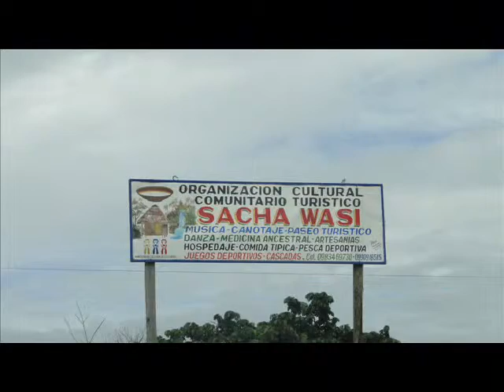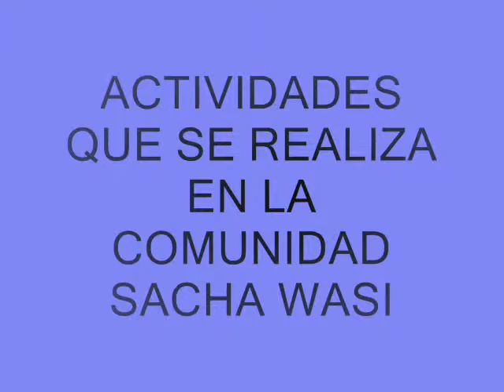CAPACITACION EN LA COMUNIDAD SACHA WASI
Capacitacion a la comunidad Sacha Wasi sobre el turismo comunitario.
CAPACITADORES
Nelly Duran
Luis Camacho